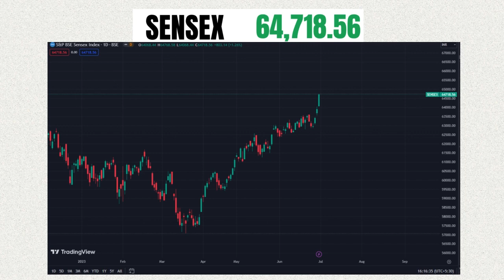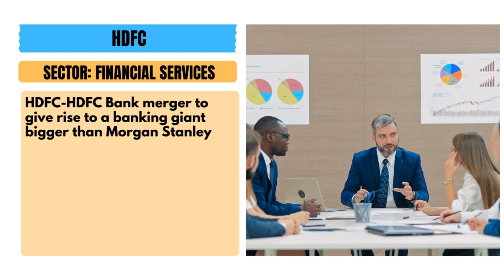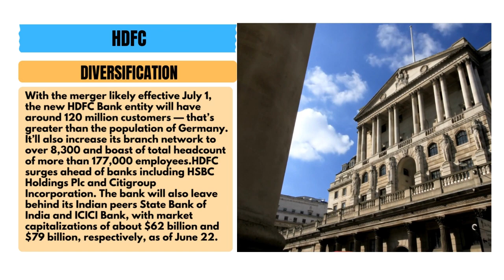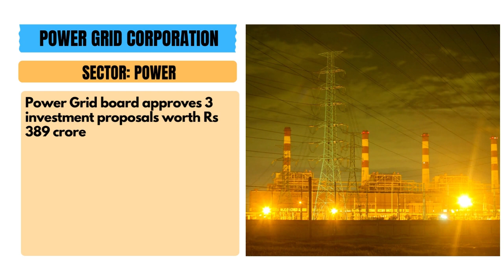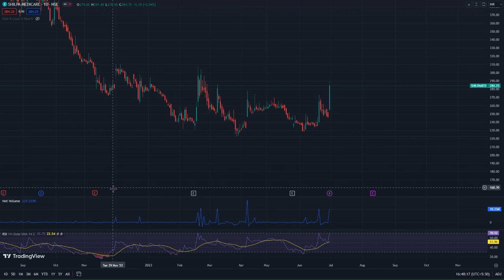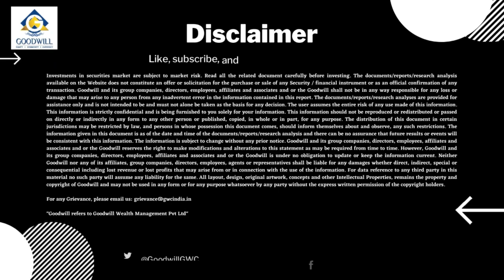Post Market Report for Indian Share Market (30/06/2023)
Details of Market Close as well as some important corporate news for 30th June 2023 are covered in this video. Also included are some stocks to watch in the near term. Watch for Details!

0:00 INTRODUCTION
0:07 NIFTY AND SENSEX
0:45 TOP GAINERS AND LOSERS
1:05 HDFC
2:10 ZOMATO
2:39 POWER GRID CORPORATION
3:22 ADANI GREEN ENERGY
3:54 TATA COMMUNICATIONS
3:50 GLAND PHARMA
4:35 MARKET MOVERS
5:00 STOCKS TO WATCH